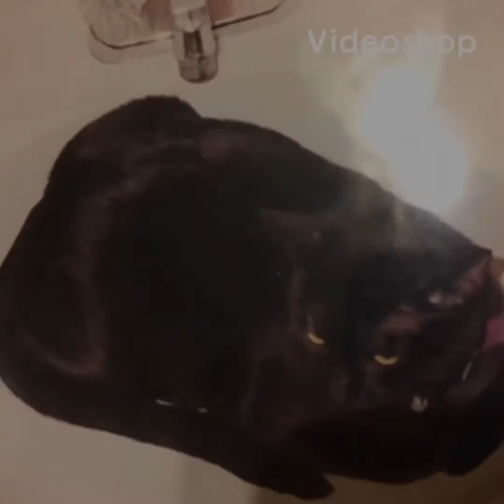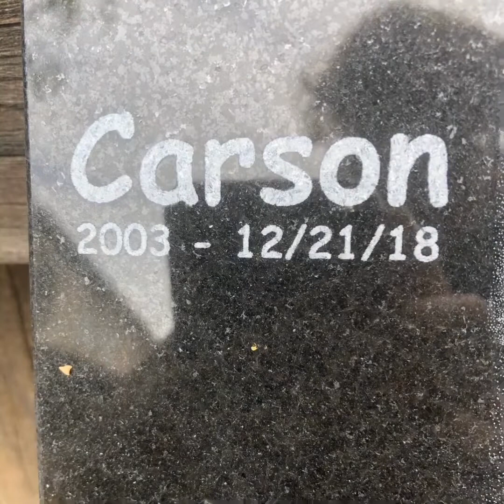Timeline of my pets (see description for more details)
My son made this work of art. It took 1.5 days to make. I’m happy that it turned out really cool!